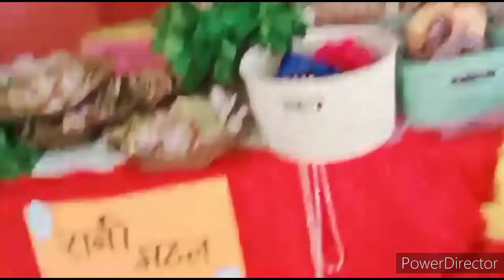Nepal m maine kya dhekha or husband ko hospital se kya milta h daily khane k liye